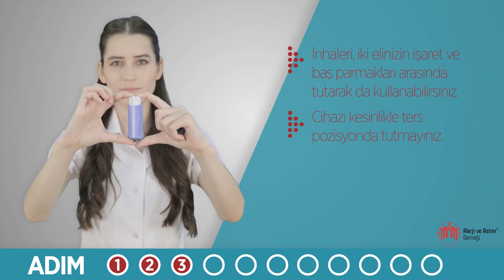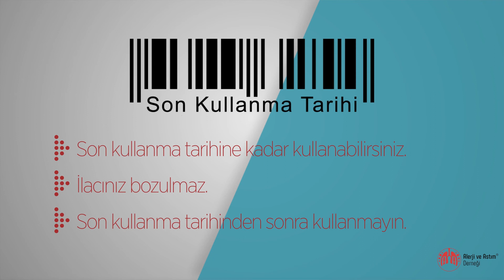Yetişkin Hastalarda İnhaler Nasıl Kullanılır?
1. İnhalerin kapağı çıkarılır.
2. İnhaleri 5 saniye çalkalayınız.
3. Cihazı dik pozisyonda tutunuz. İnhaleri baş ve işaret parmağınızla başparmağınızı ağızlığın tabanında işaret parmağınızı ilacın tabanında olacak şekilde tutunuz. İsterseniz cihazı iki elin baş parmakları ve işaret parmakları ile de tutabilirsiniz. Cihazı ters tutmayınız.
4. Dik pozisyonda oturun veya ayağa kalkınız. Hafifçe başınızı arkaya alınız.
5. İnhalerden uzak bir yere nefesinizi yavaşça vererek akciğerlerinizi boşaltınız.
6. İnhalerin ağzını dişlerinizin arasına yerleştirin ve dudaklarınızla cihazı sıkıca kavrayınız.
7. Ağzınızdan derin nefes alırken aynı anda tüpe bastırınız.
8. 10 saniye nefesinizi tutun. İnhaleri ağzınızdan uzaklaştırın ve  kapatın. 10 saniye sonunda nefesinizi burnunuzdan verebilirsiniz.
9. İkinci bir doz uygulanacaksa 30 saniye sonra 2. Maddeden başlayarak tekrar ediniz.
10. İnhalerin kapağını kapatınız.
11. Uygulama sonrası ağız içinde pamukçuk oluşmaması ve öksürük oluşmaması için bol su ile ağız ve boğazınızı gargara ediniz. Suyu yutmayınız. Su ile gargara yerine dişlerinizi fırçalayabilirsiniz.

Dikkat Edilmesi Gereken Noktalar

- İnhalerin içine üflemeyiniz.
- İnhaleri ilk defa kullanıyorsanız cihaz içi basıncı dengelemek için havaya bir kez püskürtme yapınız.
- 14 günü aşan süre kullanmamışsanız cihaz içi basıncı dengelemek için havaya bir püskürtme yapınız.
- Kesinlikle buzdolabında saklamayınız. Oda ısısında saklayabilirsiniz.
- Son kullanma tarihine kadar kullanabilirsiniz. İlacınız bozulmaz. Son kullanma tarihi geçmişse kullanmayınız.
- İlacınızı doktorunuzun önerdiği doz ve sürede kullanınız.
- Ağızlığın temizliği için haftada bir kuru bir bezle ağızlığın dışını temizleyebilirsiniz. Su veya başka sıvı ile silmeyiniz.
- İnhaleri üzerinize sıkmayınız.
- Beklenmeyen bir etki gördüğünüzde doktorunuza başvurunuz.
- Akciğer sağlığınız için ilacınızı doğru teknikle ve düzenli kullanınız.
-Lütfen doktor kontrollerinizi aksatmayınız.